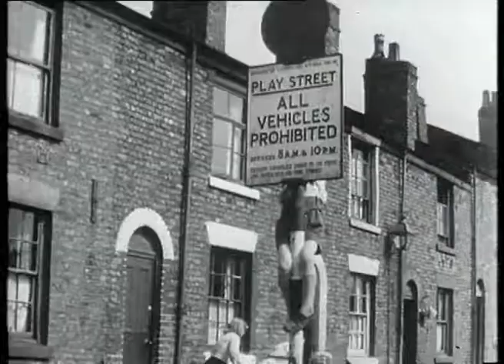Played in Britain - Archival - BBC Motion Gallery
Childhoods in Britain were full of fun, and our footage shows all the frolics, scrapes and screams! BBC Worldwide and Getty Images are partners in the global representation of the BBC Motion Gallery.